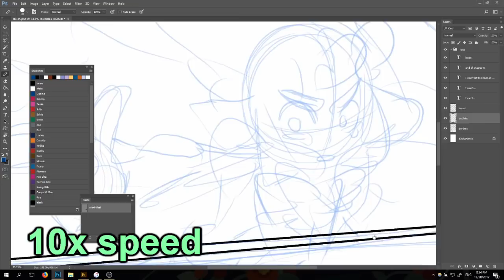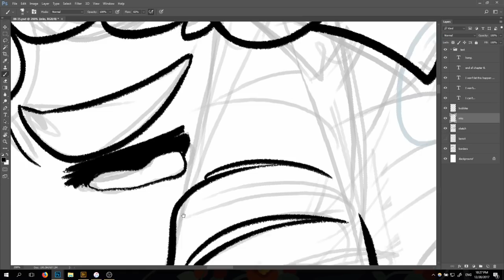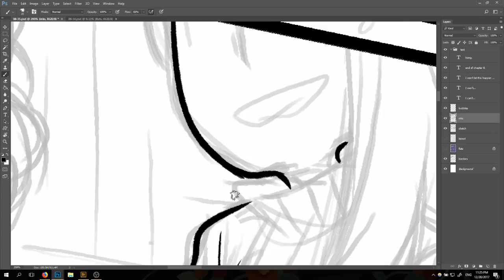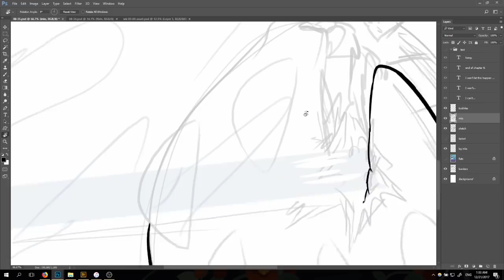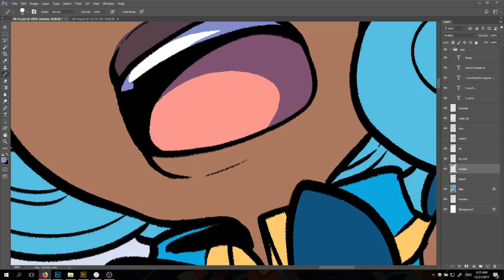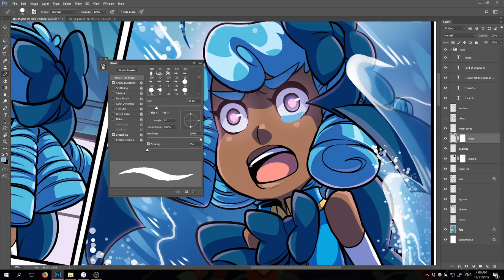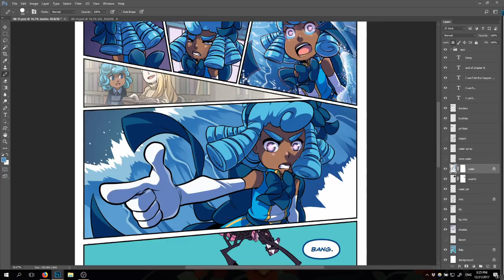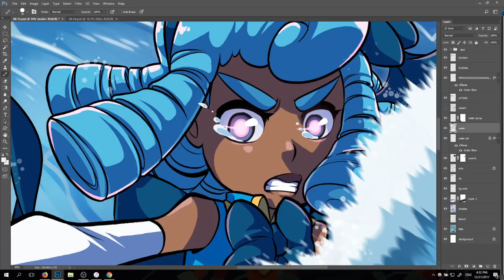Sleepless Domain page 259 Timelapse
The music is all from Umineko no Naku Koro Ni, because I can never get enough!!!

People ask me sometimes how long a typical page takes. This one took a bit over 6 hours, I think. Though the pencils and panel count were relatively easy on this one, so I'd say it was shorter than usual. It always varies a lot depending on what exactly is on the page~ But perhaps this will give some insight into my weirdo workflow?